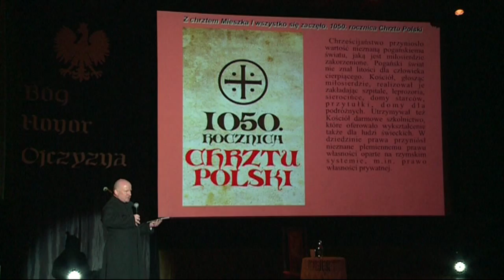Brzozowskie uroczystości jubileuszowe 1050 Rocznicy Chrztu Polski